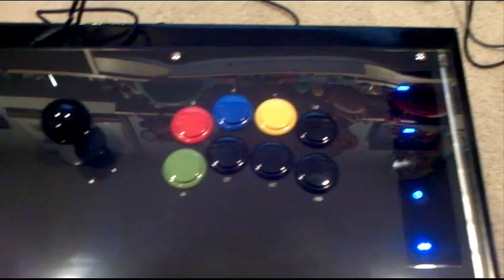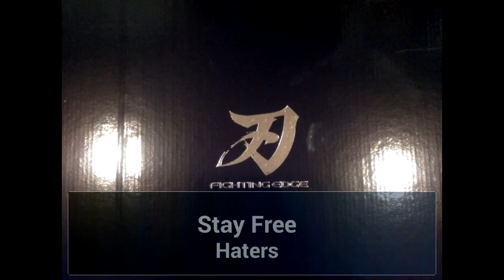Hori Fighting Edge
Hori newest edition